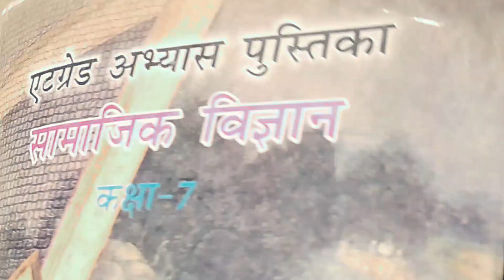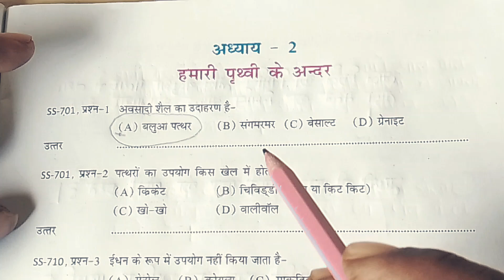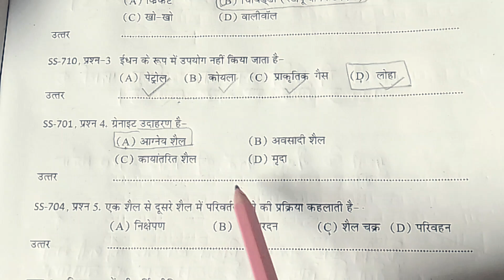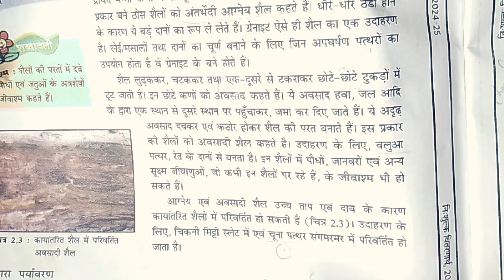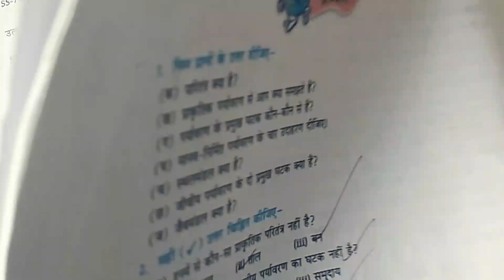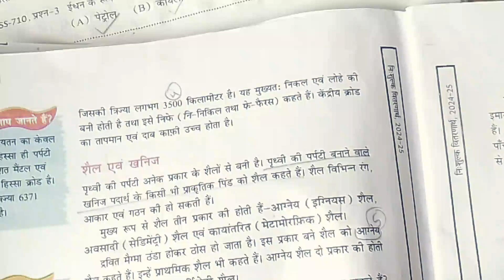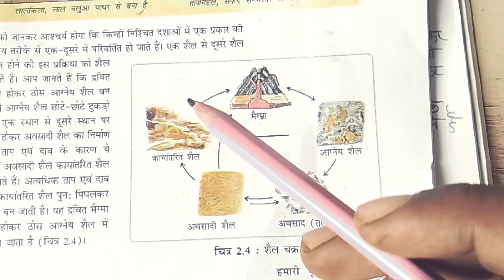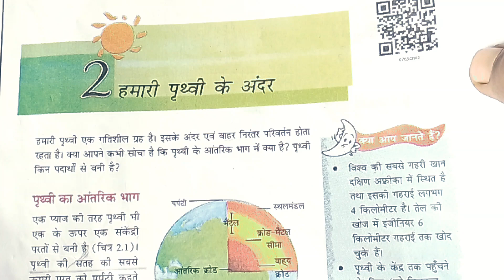एटग्रेड अभ्यास पुस्तिका सामाजिक विज्ञान ll Atgrad Abhyas Pustika Samajik Vigyan class 7 ll अध्याय 2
Atgrad Abhyas Pustika Samajik Vigyan class 7 adhyay 2
8 grade abhyas pustika class 7
at grade abhyas pustika class 7
8 grade abhyas pushtika samajik vigyan
8 great abhyas pustika kaksha 8 samajik vigyan
a gred abhyas pustika samajik vigyan
grade abhyas pustika class 7 samajik vigyan
8 grade abhyas pustika class 7 samajik vigyan
8 grade abhyas pustika class 7 samajik vigyan adhyay ek
at gred abhyas pustika samajik vigyan class 7
atgred abhyas pustika samajik vigyan class 7